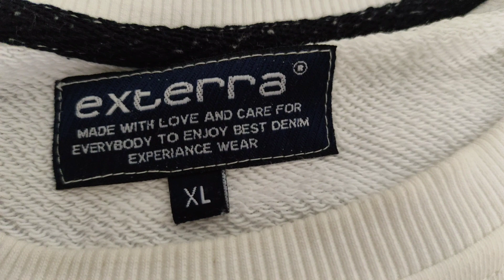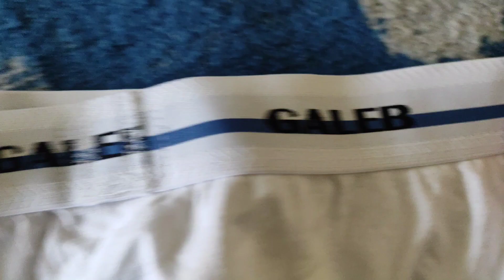Moj Proljetni Outfit .